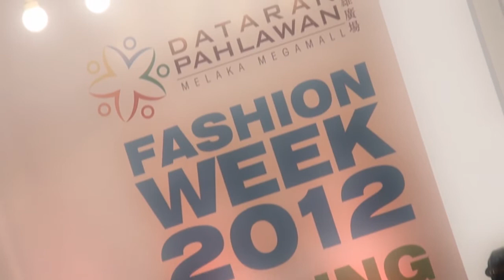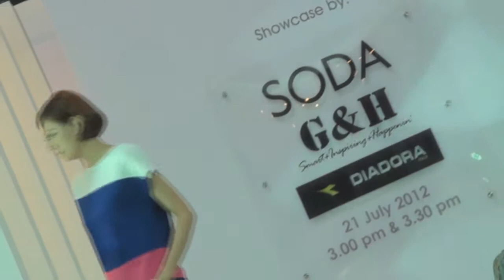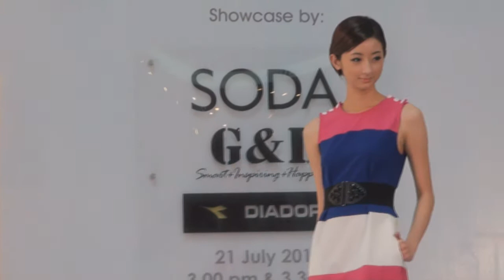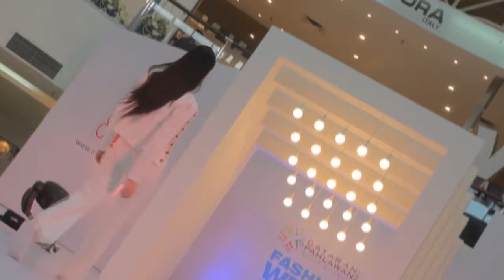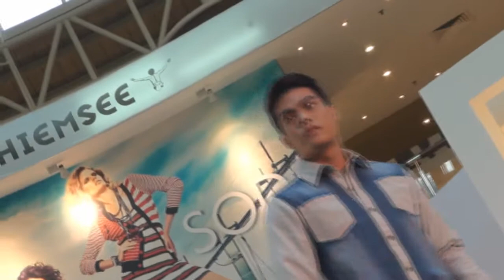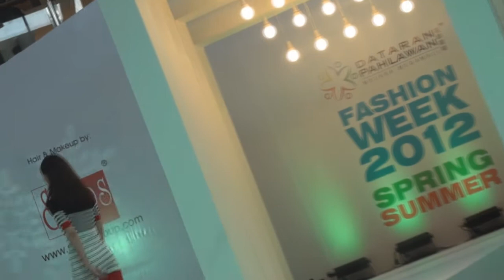Soda Fashion Showcase - 21 July 12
21 July 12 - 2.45 pm, visit Dataran Pahlawan Melaka Megamall Shopping Centre Malacca Fashion Week Spring Summer 2012 Soda Fashion Showcase.

Video filming by Sony HDR-XR550E full HD camcorder with active optical steadyshot handheld.

Video filming quality in AVCHD m2ts file format, Full HD 1920 x 1080i picture quality, 50i ( PAL System ) 24Mbps bit rate ( HDTV Braoadcasting Standard ) Dolby Digital 5.1 surround audio covert to Windows Media Video format 5 Mbps bit rate, 1280 x 720 720P HD video quality, stereo audio on internet.

Video effect, editing and rendering by Sony provided Vegas Movie Studio 9.0 Platinum Edition.

Video upload by P1 WiMAX DX230 wi-fi signal connection at home area.